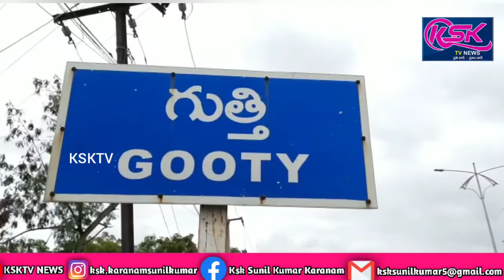ఉత్తమ లైన్మెన్ అవార్డు అందుకున్న గుత్తి ఆర్ఎస్ నాగేంద్రప్రసాద్.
గుత్తి ఆర్ఎస్ లో విద్యుత్ అసిస్టెంట్ లైన్మెన్ గా విధులు నిర్వహిస్తున్న కెఎం నాగేంద్రప్రసాద్ యొక్క సేవలను గుర్తించి విద్యుత్ శాఖ వారు ఉత్తమ అసిస్టెంట్ లైన్మెన్ అవార్డు ను  అనంతపురం విద్యుత్ కార్యాలయంలో  సూపరిండెంట్ ఇంజనీర్ నాగరాజు చేతులమీదుగా ప్రధానం చేశారు.ఈ సందర్భంగా వారు మాట్లాడుతూ రాబోయే కాలంలో మరిన్ని అవార్డులు పొందాలని  ఆకాంక్షించారు.అనంతరం అవార్డు అందుకున్న  లైన్మెన్ నాగేంద్ర ప్రసాద్ మాట్లాడుతూ నా సేవలు గుర్తించి ఉత్తమ అవార్డు ఇచ్చినందుకు అధికారులకు ధన్యవాదాలు అని,మున్ముందు కూడ నా విధుల్లో నీతి నిజాయితీగా పని చేస్తానని తెలిపారు.